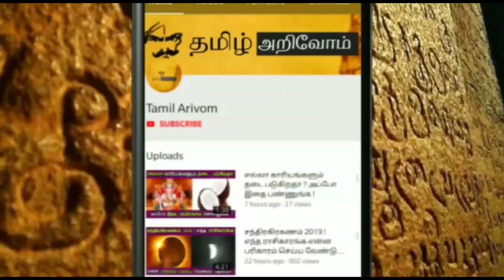நாளை..ஞாயிற்றுக்கிழமை..அதிசய நாள் ! கவனமாக இருக்க வேண்டிய 2 ராசிகள் !